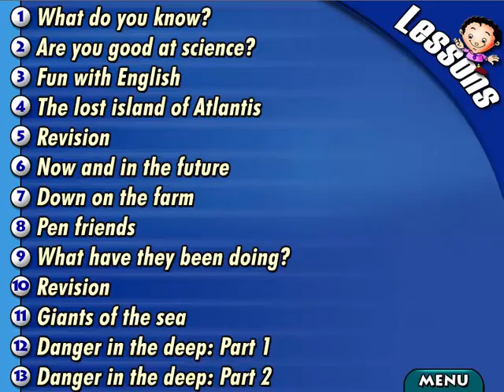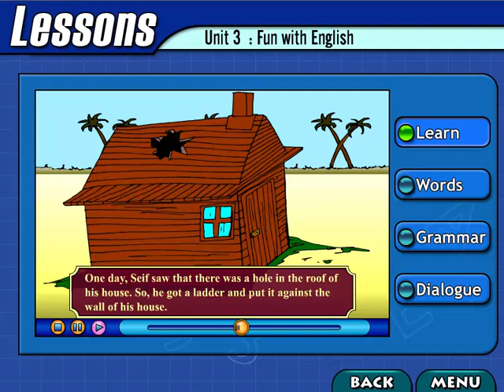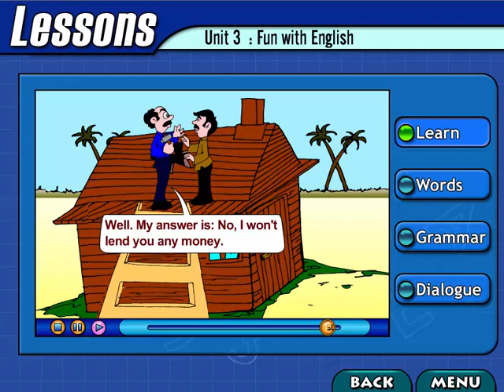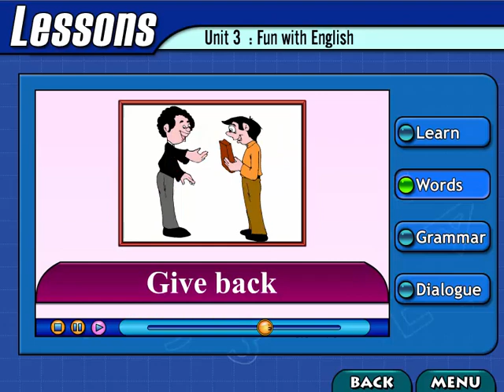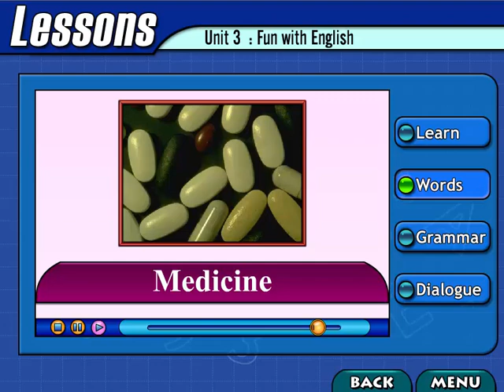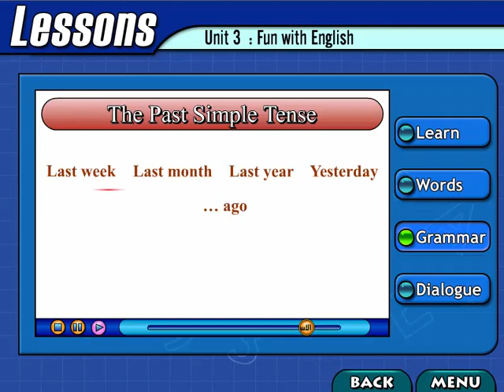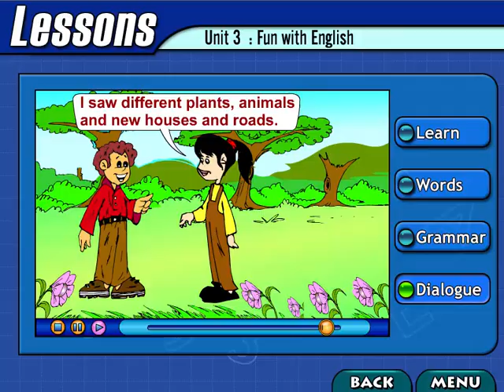60 -- مستوى 5 درس 3 -- LEVEL 5 LESSON 3 FUN WITH ENGLISH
كورس ( دورة تعليمية )  تعليم الانجليزية  للصغار و الكبار المبتدئين  5  مستويات دروس و كلمات و تمارين و قاموس لكل مستوى
60   --   مستوى  5  درس  3  --  LEVEL  5  LESSON  3  FUN  WITH  ENGLISH